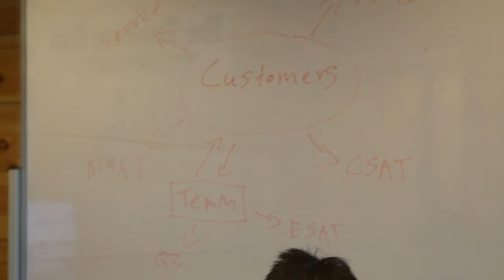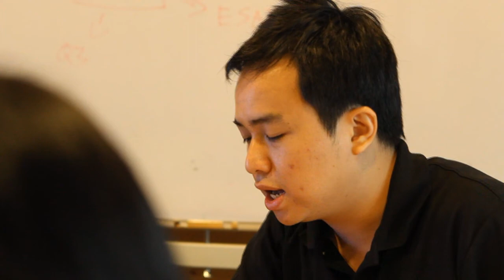Groupon Green Award: Ang Kok Seong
Ang is the first person from Groupon Asia Pacific to win the Groupon Green Award"